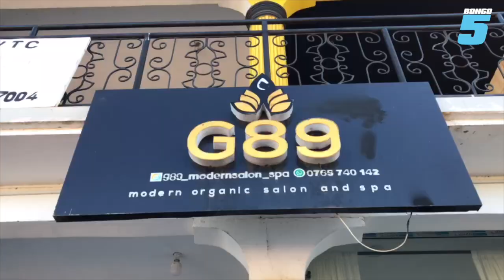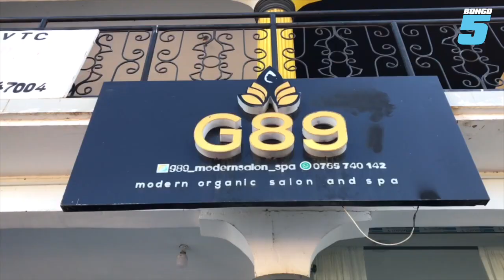FAHAMU MASSAGE ZINAVYOUNGANISHA NDOA NA SIO KUVUNJA NDOA, MTAALAMU WA MASSAGE ASIMULIA KWA KINA